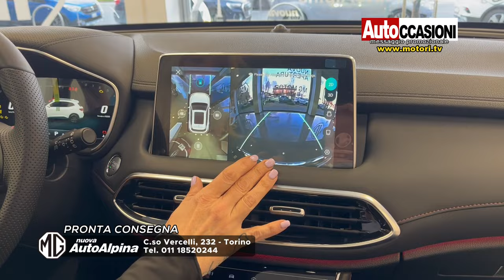NUOVA AUTOALPINA MG MOTOR - Marzo AUTOCCASIONI